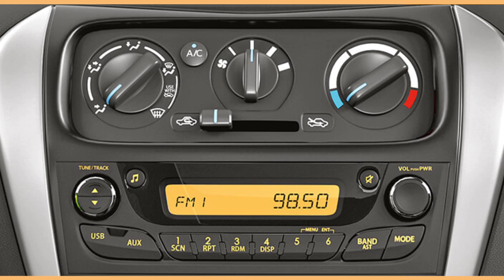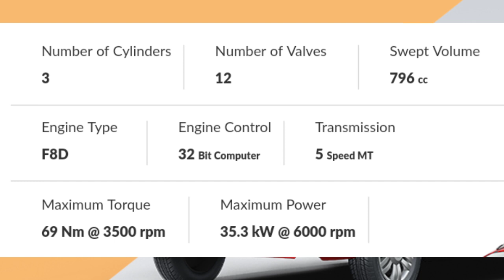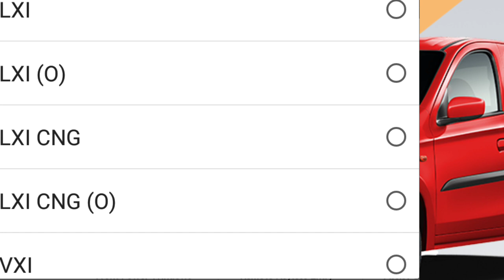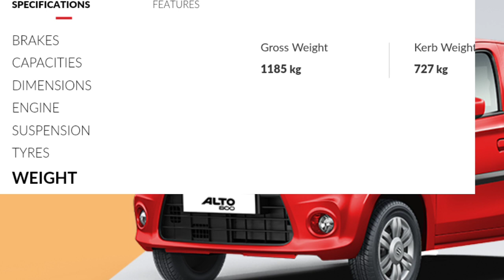Maruti Alto 800 car price Business awareness